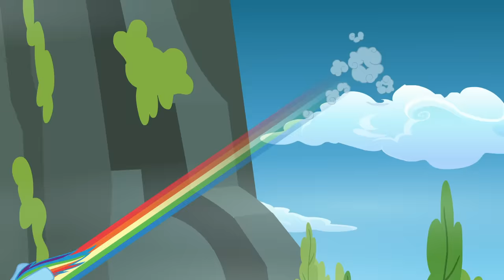My Little Pony: Friendship is Magic | S3 BEST Episodes | COMPILATIONS | Full Episodes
FiM SEASON 3 BEST EPISODES
S3 EP 6 00:00- Sleepless in Ponyville
S3 EP 7- Wonderbolt Academy
S3 EP 8- Apple Family Reunion
S3 EP 13- Magical Mystery Cure

Welcome to the home of My Little Pony & Equestria Girls! 🦄 Discover the magic ✨ of friendship with Twilight Sparkle, Rainbow Dash, Pinkie Pie, Rarity, Fluttershy, Applejack and friends. Enjoy great MLP episodes here on My Little Pony Official channel where you can find: My Little Pony: Friendship is Magic, My Little Pony Equestria Girls, MLP Stop Motion Shorts, Hello Pinkie Pie and our brand new Pony Life episodes!